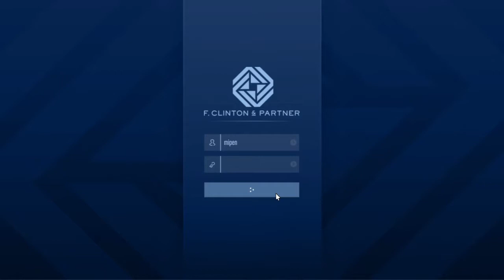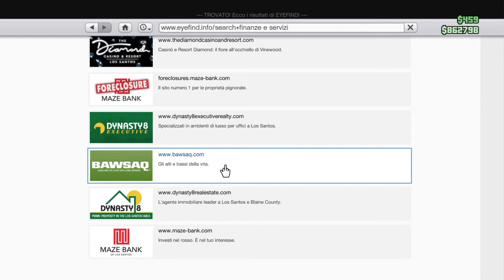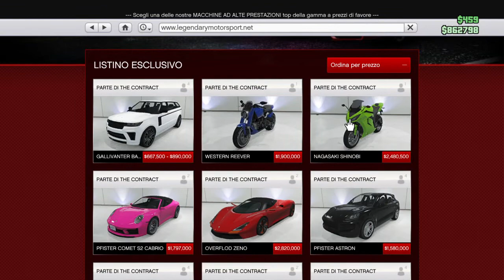Vita reale giugno pt1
Ok cera un imprevisto